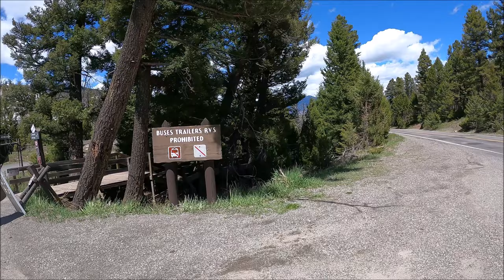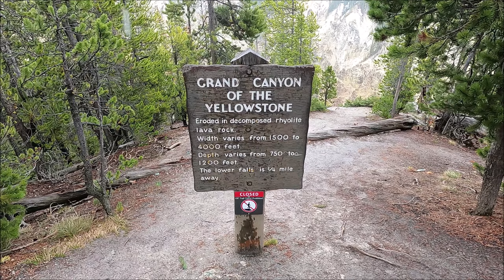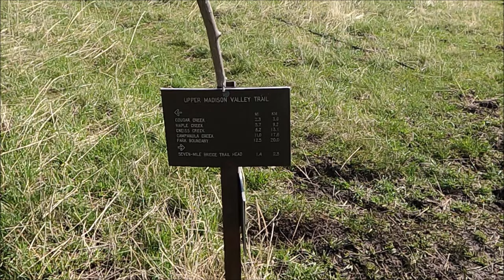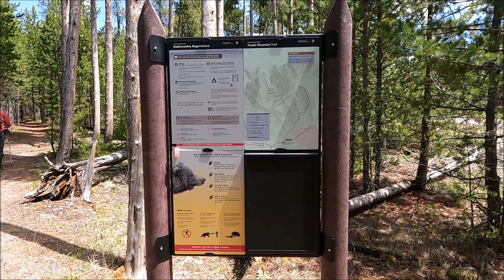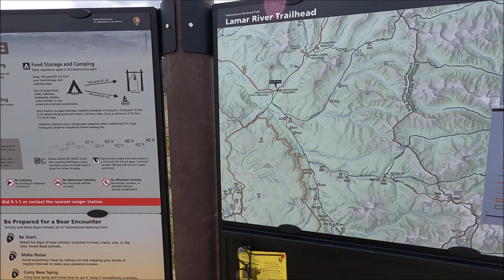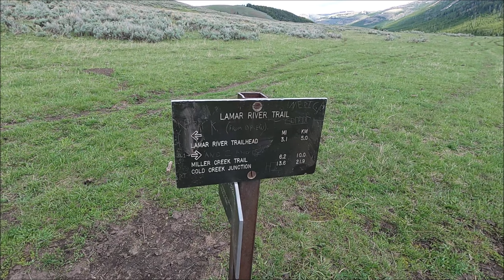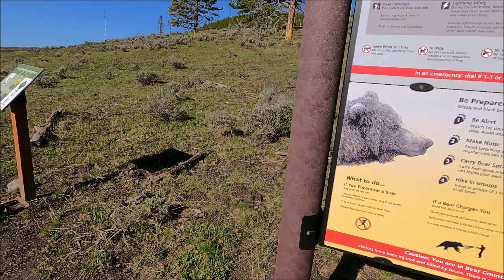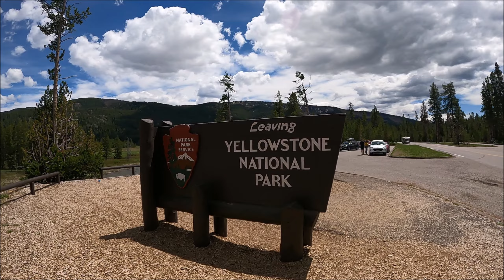Yellowstone National Park (Spring 2021)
Day 1 (Monday, May 24th)
00:00:00 | Road Bison
00:00:21 | Firehole Falls
00:01:00 | Fountain Paint Pot
00:02:35 | Midway Geyser Basin
00:04:50 | Pull-Off Bison
00:05:04 | Old Faithful Round 1 (snowy conditions)
00:06:01 | Old Faithful Eruption (first; backside)
00:07:32 | Old Faithful Inn
00:08:58 | Old Faithful Eruption (second; frontside)
00:14:03 | Biscuit Basin
00:16:36 | Brief Coyote

Day 2 (Tuesday, May 25th)
00:16:38 | Gibbon Falls
00:17:35 | Artist Paintpots
00:20:16 | Monument Geyser Basin
00:25:22 | Road to Mammoth Hot Springs
00:26:27 | Mammoth Hot Springs
00:30:55 | Elk/Deer
00:31:41 | Norris Geyser Basin

Day 3 (Wednesday, May 26th)
00:32:30 | Cabin
00:32:39 | Yellowstone Falls
00:33:40 | Rainbow (lower falls)
00:34:27 | Lower Falls Overlook (south rim)
00:36:21 | Upper Falls Overlook (south rim)
00:37:12 | View of Bridge
00:38:14 | View from Bridge
00:38:35 | Brink of Upper Falls
00:39:55 | Rainbow (upper falls)
00:40:15 | Bonus Waterfall
00:40:55 | Upper and Lower Falls (north rim)
00:41:35 | First Animal Bones Encounter
00:42:55 | Brink of Lower Falls
00:44:45 | Upper Falls Overlook (north rim + snow)
00:45:10 | Lower Falls Overlook (north rim + snow)
00:45:30 | Stubborn Bison (bison jam)

Day 4 (Thursday, May 27th)
00:46:05 | West Entrance
00:46:16 | Gneiss Creek Trailhead
00:47:16 | First Bison Encounter (on a trail)
00:48:23 | Prairie Panorama
00:49:36 | Turnaround Point (too swampy to continue)
00:51:40 | Back to the Car
00:52:33 | Road to Purple Mountain
00:55:50 | Purple Mountain Trailhead
00:59:33 | Purple Mountain Summit
01:02:51 | Lazy Bison

Day 5 (Friday, May 28th)
01:03:34 | Full(ish) Moon
01:03:54 | Lamar River Trailhead
01:05:06 | Herd of Bison
01:06:30 | Pronghorns plus Bison Skull
01:11:09 | Long Lost Backbone of the Republican Party
01:13:50 | Itchy Bison
01:14:10 | Prairie Dogs
01:17:15 | Lamar River
01:18:01 | Hill Bison
01:18:57 | Cache Creek Campground (turnaround point)
01:21:38 | Prairie Panorama
01:24:41 | Blocking Bison
01:29:34 | Stampeding Bison plus Prairie Dogs
01:32:16 | Hitchhiking Bison
01:33:08 | Road through Lamar Valley
01:35:03 | Flock of Bighorn Sheep (ewes)

Day 6 (Saturday, May 29th)
01:35:56 | Mary Mountain Trailhead
01:36:53 | Icarus Goose
01:37:24 | Herd of Elk
01:39:28 | View of Alum Creek
01:40:19 | Thermal Feature
01:40:50 | Creek Crossing
01:42:50 | Herron plus Skein of Geese
01:46:16 | Creek Crossing
01:47:31 | View from Hill
01:49:59 | Forest Approach
01:52:26 | Animal Tracks
01:54:34 | Forest Entrance
01:55:14 | Forest Bison
01:57:31 | Forest Meadow
01:59:22 | Thermal Feature
02:00:03 | Mary Lake (turnaround point)
02:02:26 | Chewed Up Bone
02:03:26 | Blocking Bison
02:04:52 | Creek Wading
02:06:39 | Forest Exit
02:08:25 | Bison Skull
02:10:23 | Timid Bison
02:11:19 | Navigating Mud
02:15:00 | Creek Crossing plus Warm Mountain Water
02:18:17 | Couple of Elk
02:20:43 | Back to Car
02:21:11 | Another Elk

Day 7 (Monday, May 31st)
02:21:18 | Fairy Falls Trailhead
02:21:46 | Grand Prismatic Overlook
02:23:21 | Old Faithful Round 2 (side geyser eruption)
02:26:15 | Old Faithful Overlook
02:28:23 | Old Faithful Eruption (zoomed view)
02:32:25 | Old Faithful Eruption (wide angle view)
02:37:08 | Elk
02:38:48 | Yellowstone Lake Overlook
02:42:15 | More Elk
02:43:05 | Lewis Lake
02:43:42 | Farewell Yellowstone, Hello Grand Teton!